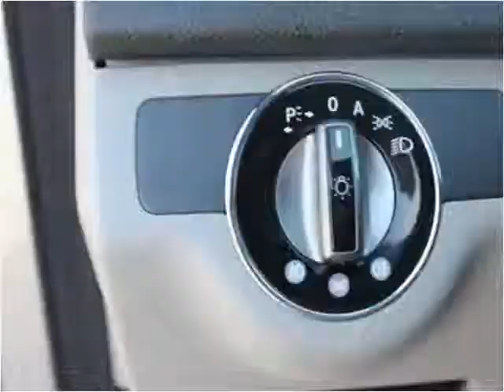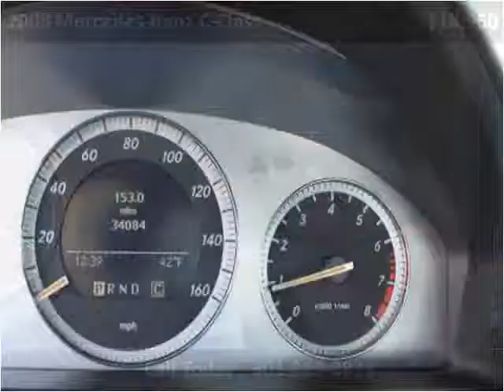2008 Mercedes-Benz C-Class Used Cars Washington DC MD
This 2008 Mercedes-Benz C-Class is available from Philmark Motor Cars.